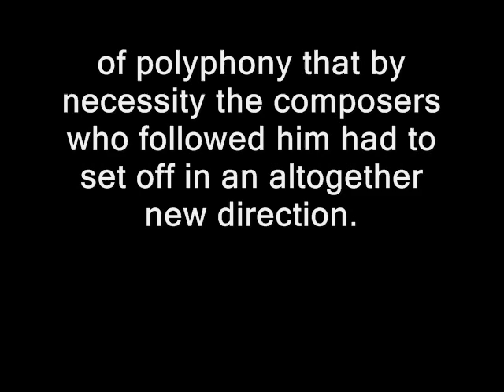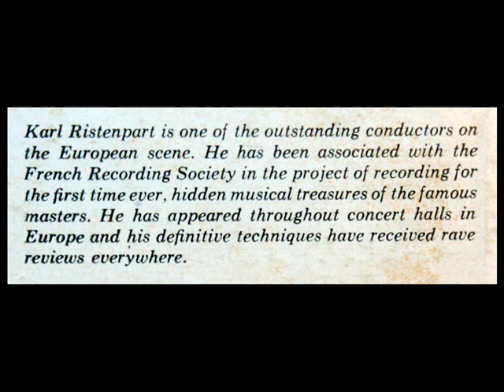Bach / Karl Ristenpart, 1958: Orchestral Suite No. 2 in B minor, BWV 1067 - Overture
From the LP shown in the video above, issued on the Counterpoint/Esoteric label in the early 1960s.